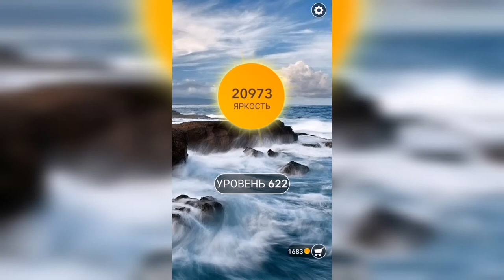Word / Слово Крест: Поиск русского кроссворда / Уровень 622